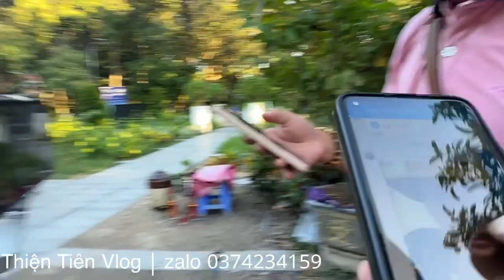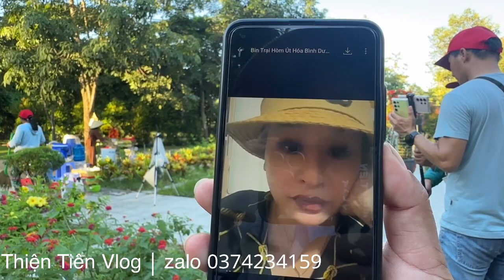Tin Cực Vui " Hồng Ngọc Điện Thoại Hồng Loan "Gấp"